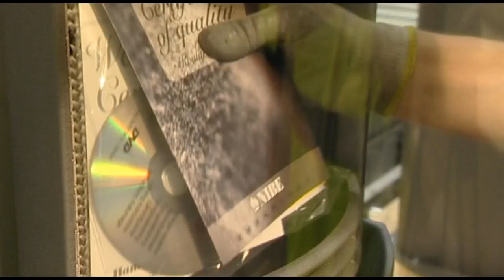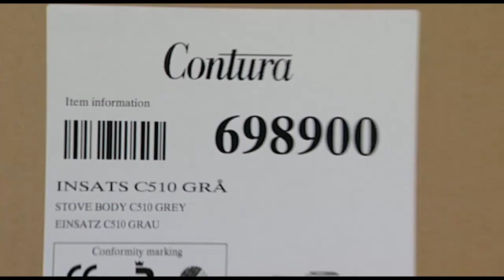One of the largest stove factories in Europe - Contura stoves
Contura stoves and Premodul chimneys are made by NIBE in Markaryd, in Småland. Quality permeates every level of production in our factory, which is the largest and most modern facility for the manufacture of stoves and chimneys in Europe. Our products are sold throughout Europe and are appreciated for their timeless design, efficiency and high quality.